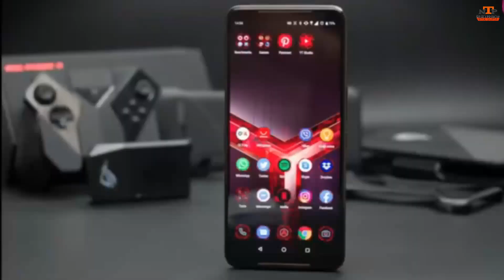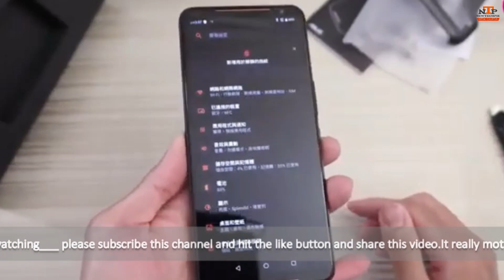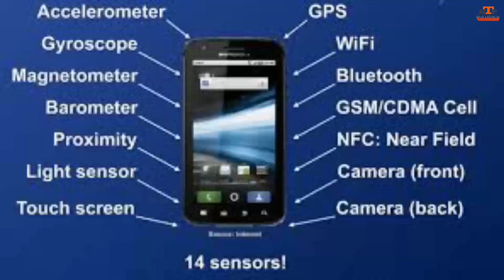Asus Rog Phone 3 : first look & official review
my gear for make my videos;

asus rog phone 3 specs
asus rog phone 3 news
asus rog phone 3 leaks
asus rog phone 3 release date
asus rog phone 3 price in india with all accessories
asus rog phone 3 vs black shark 3 pro
asus rog phone 2 vs nubia red magic 3 gsmarena
asus rog phone 2 vs google pixel 3 xl